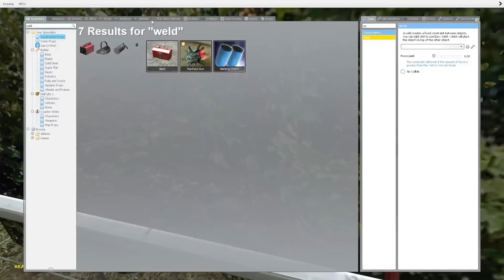DOMNUL MOTAN DEVINE DOCTOR SI ARE GRIJA DE BEBE GICA CARE E BOLNAV!!